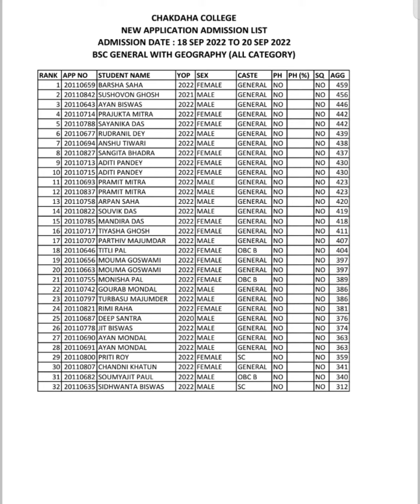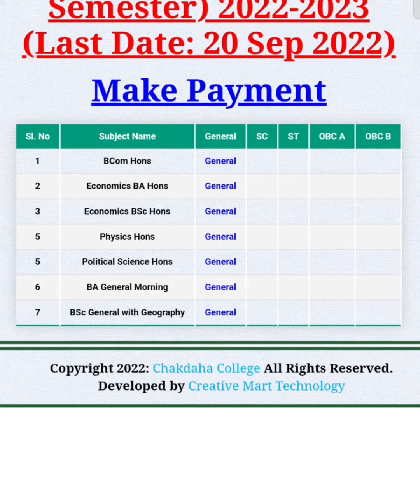CHAKDAHA COLLEGE 2nd Phase Admission 1st admission call list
if you have any query contact our Instagram 👇
tomboy_barsha

Cover topics 📛📛📛📛

Presidency University merit list and reporting
Barasat government college
Makaut admission
Makaut registration/cet/jemat
Gurudas college admission/merit list/cancel admission
|WB College application Re-Open/ Apply Application through smartphone/নতুনভাবে আবেদন করার শেষ সুযোগ|
||WB COLLEGE APPLICATION REOPEN START/LAST APPLICATION 16SEPTEMBER?/কলেজগুলোতে শুরু হয়ে গেল নতুন আবেদন WB College application Re-Open/ Apply Application through smartphone/নতুনভাবে আবেদন করার শেষ সুযোগ||National Means Cum Merit scholarship 2022 step by step\form submit করে application lock করলেই বিপদ😱
|Swami Vivekananda Scholarship 2022 | SVMCM Scholarship 2022 | বিবেকানন্দ স্কলারশিপ HDFC Scholarship